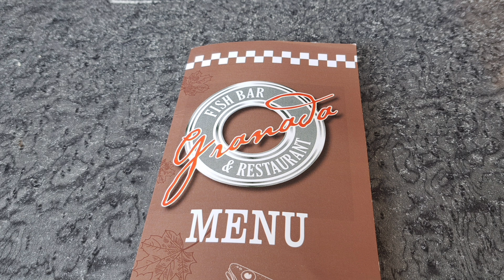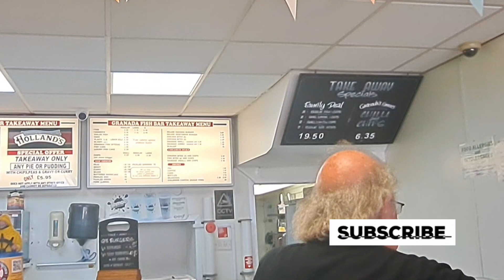Granada Fish and Chop Restaurant Fleetwood. North Albert Street.